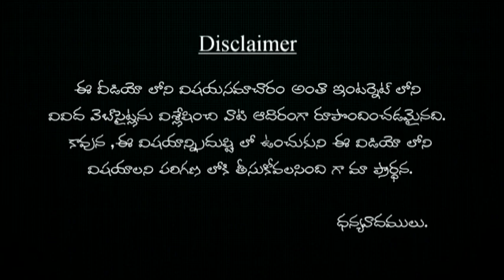30 ఏళ్లు మహిళలు అందం విషయంలో ఎలాంటి కేర్ తీసుకోవాలి | 30 ellu mahilalu andham vishyam lo?